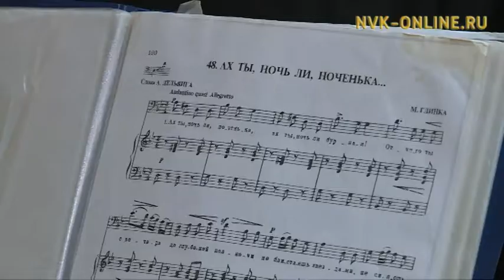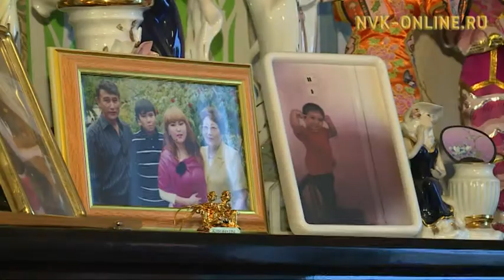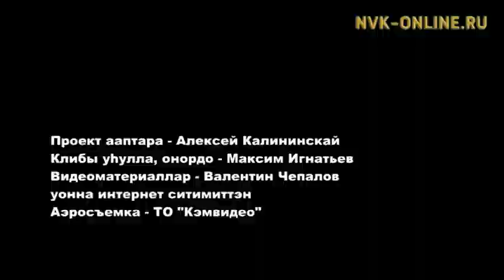Чэгиэн-чэбдик буолуоҕуҥ (05.11.2016)